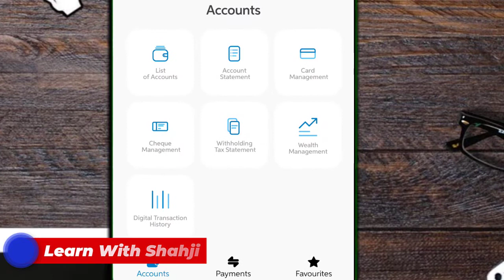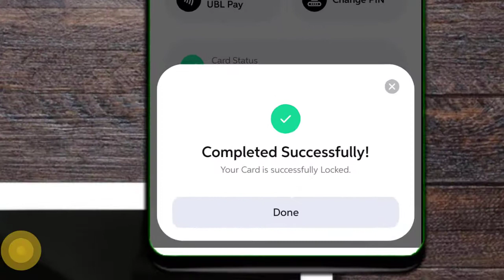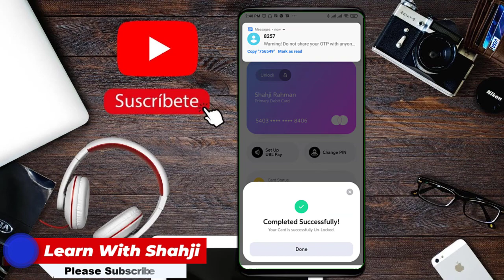How to block your ATM / Debit Card When lost - How to block your ATM card - Learn with Shahji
in you lose your ATM / Debit Card then how can you lock / unlock it by just following these few Steps.
1.  direct debit
2.
a debit card is the electronic equivalent of a check

m&s debit card
m&t debit card activation number
m&t debit card pin

0 balance debit card
0 fee debit card
0 interest debit card
0 balance debit card uae
$0 charge on debit card
0 markup fee debit card
0 installment plan debit card
0 international fee debit card
1 debit card 2 accounts
golden 1 debit card spending limit
capital 1 debit card
golden 1 debit card expiring soon
golden 1 debit card declined
golden 1 debit card withdrawal limit
1 cashback debit card